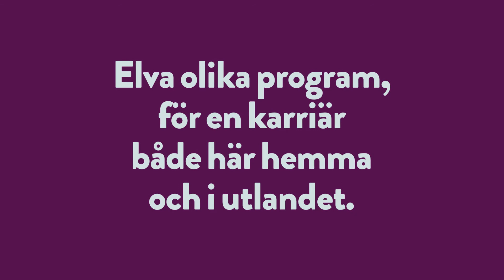The big plan Vipan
Animering till Vipan gymnasieskola, Lund